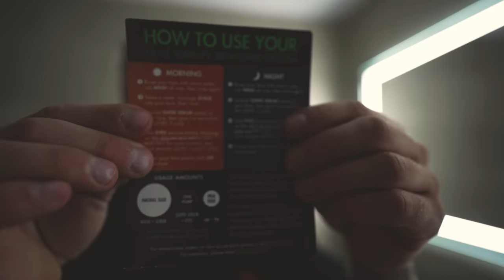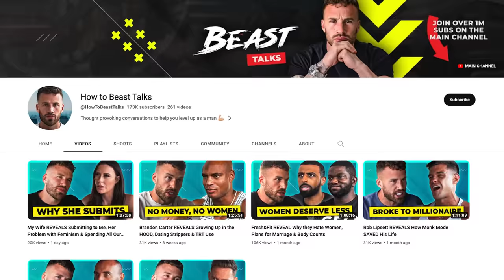3 Things that Make a Man Look "High Status"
Inside this video: This is how become a high value man and alpha male. How to level up as a man.